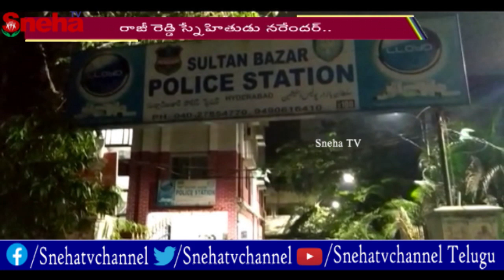కోఠిలో ఓ వ్యాపారిని కిడ్నాప్...! | హైదరాబాద్ | Sneha TV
కోఠిలో ఓ వ్యాపారిని కిడ్నాప్...! | హైదరాబాద్ |

హైదరాబాద్ కోఠిలో ఓ వ్యాపారిని కిడ్నాప్ చేశారు. సుల్తాన్ బజార్ పోలీస్ స్టేషన్ పరిధి కోఠి కూడలిలో ఐదుగురు దుండగులు కారులో వచ్చి రాజీ రెడ్డి అనే వ్యాపారిని బలవంతంగా ఎత్తుకెళ్లారు. రాజీ రెడ్డి స్నేహితుడు నరేందర్ డైల్ 100 కి కాల్ చేసి ఫిర్యాదు చేసాడు. రంగంలోకి దిగిన సుల్తాన్ బజార్ పోలీసులు కేసు నమోదు చేసుకొనని...సీసీ కెమెరాల ఆధారంగా దర్యాప్తు చేపట్టారు. కాంట్రాక్టు డబ్బు విషయంలో ఈ 5 దుండగులు కిడ్నప్ చేసినట్లు సుల్తాన్ బజార్ సిఐ సుబ్బిరామిరెడ్డి తెలిపారు.